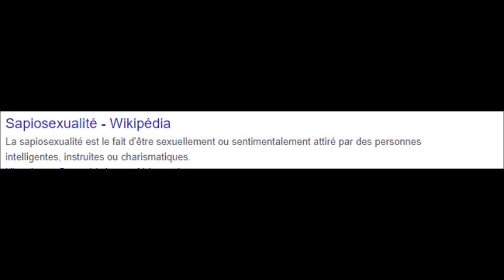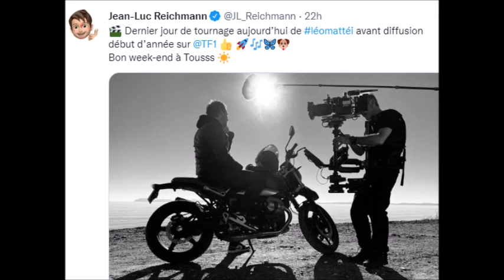Paul El Kharrat et Miss France 2022 en couple ? le rêve fou de wikipaul